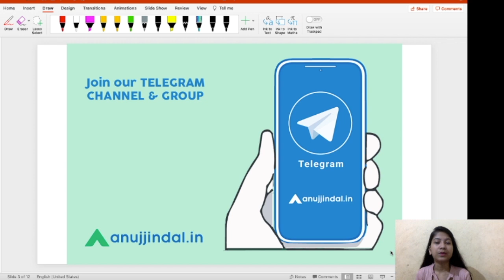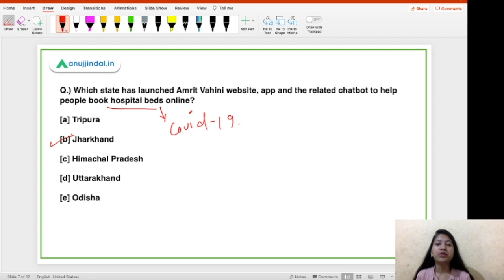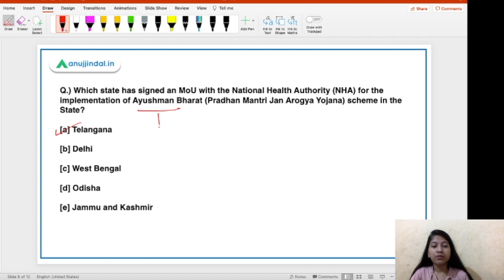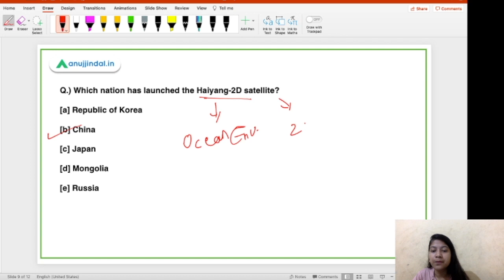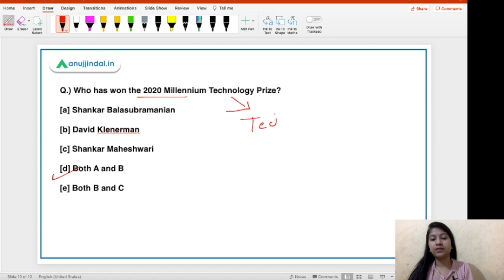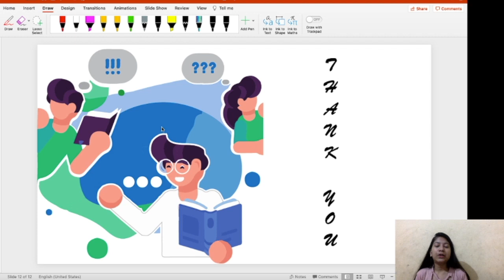RBI Grade B Current affairs | RBI Phase 1 | 21th May - by Neha Gupta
In this video, I will be discussing about Amrit Vahini website, app , MoU with the National Health Authority , Haiyang-2D satellite, 2020 Millennium Technology Prize, Health and Wellness Centres, Ayushman Bharat Program and many other exciting news!